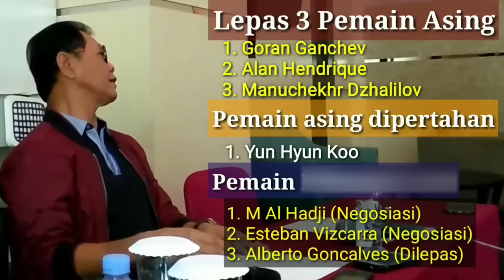Evaluasi Sriwijaya FC: Ini Nasib Beto dan 3 pemain asing